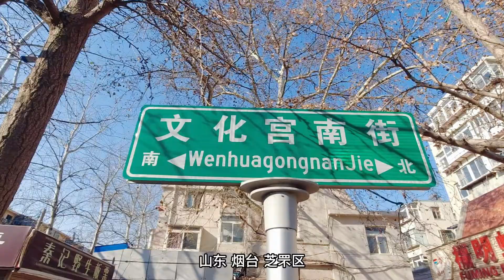冬至，中国北方传统要吃饺子，来山东烟台尝尝巴蛸水饺和虾仁水饺！Bako dumplings and shrimp dumplings